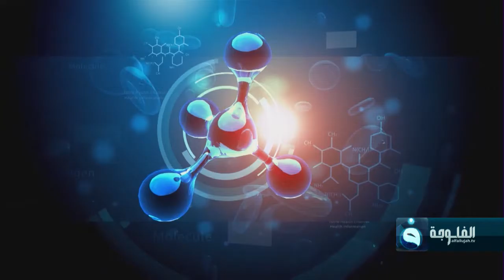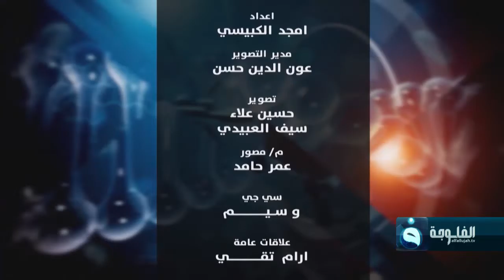صوموا تصحوا | أهم النصائح لمرضى الغدد الصماء | مع د.أحمد العاني